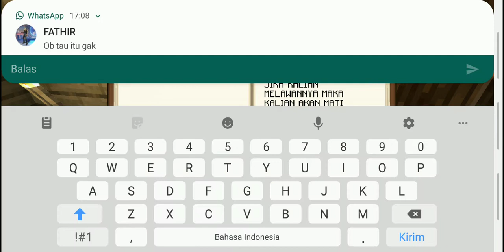ROBY SMP S1 [#01] RAHASIA DUNIA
OK GUYS JADI KALI INI EPISODE 1 BANGUNAN MISTERIUS.

Ig 1: rodigaming141

Ig 2: wibu842856

Roleplay minecraft untuk kedepannya :

Roby smp 5 juni 2021 [26 episode]

Adventure fantasy 10 november 2021 [24 episode]

Roby teen 15 mei 2022 [22 episode]

Muberak smp 17 juli 2022 [34 episode]

Thank you semoga kalian senang di channel ini :)